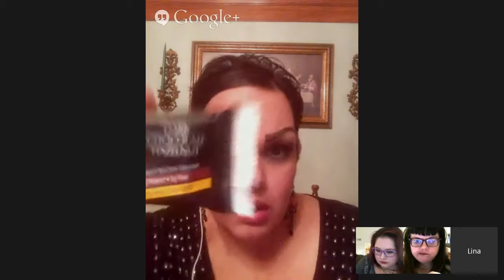Zing Protein Bars